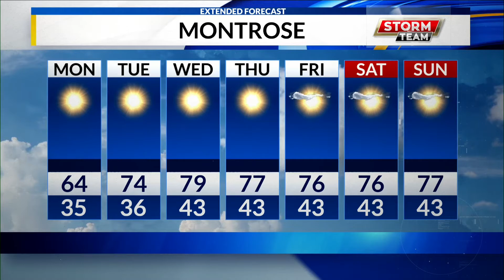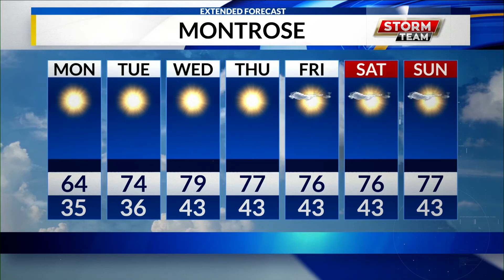9-28-20_AM WX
WX HIT FOR DENVER